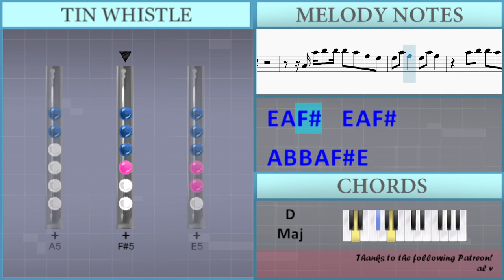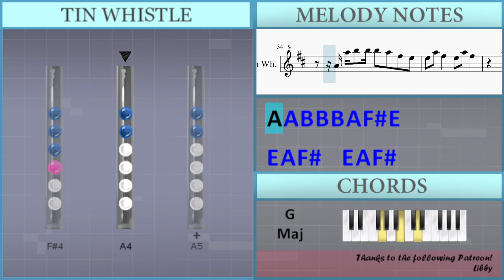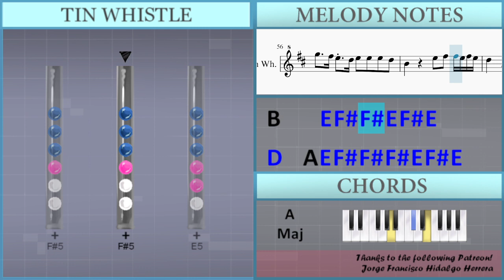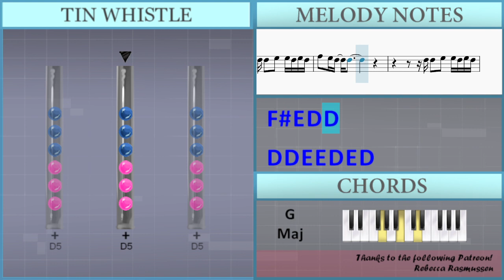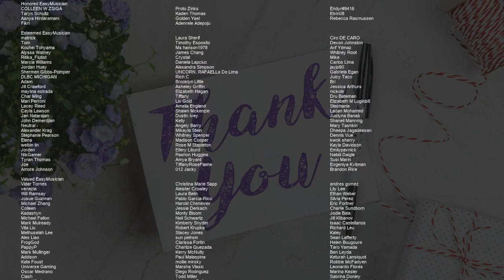How to play To Die For by Sam Smith on Tin Whistle (Tutorial)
Comment and let us know how the videos have helped you. It keeps us going! :)The easiest way to learn how to play To Die For by Sam Smith on the tin whistle. It's a tin whistle tutorial for To Die For by Sam Smith.

EasyTinWhistleLesson teaches you to play the your favorite instrument, through easy and simple animation so that you too can learn how to play To Die For by Sam Smith on the tin whistle easily. A tin whistle tutorial with visual animation graphic.

Lettered notation:
D5 B4 D5 B4 D5 B4 D5 B4
D5 A4 D5 A4 D5 A4 D5 Gb5 E5
D5 B4 D5 B4 D5 B4 D5 Db5
A5 B5 A5   E5 Gb5
Gb5 E5
D5           Gb5 E5
D5
Gb5 E5
D5           Gb5 E5
D5
A4 A5 B5 B5 B5 A5 Gb5 E5
E5 A5 Gb5   E5 A5 Gb5
A5 B5 B5 A5 Gb5 E5
D5   Gb5 Gb5 E5 Gb5 Gb5 E5 Gb5 E5
D5   A4 E5 Gb5 Gb5 E5 Gb5 Gb5 E5
D5   A4 E5 Gb5 Gb5 E5 E5 E5
G5   Gb5 E5 D5 E5 E5 E5 D5
B4     E5 Gb5 Gb5 E5 Gb5 E5
D5   A4 E5 Gb5 Gb5 Gb5 E5 Gb5 E5
D5   A4 Gb5 Gb5 Gb5 E5 E5 E5
B4     D5 D5 E5 E5 D5 E5 D5
Gb5 E5 D5 D5
Gb5 E5
D5           Gb5 E5
D5
D5 D6   Db6 B5 A5 A5 A5
Gb5 E5 D5         Gb5 E5
D5   A4 A4 Gb4   Gb5 E5
D5   A4 A4 Gb4
D5 D5 E5 E5 D5 E5 D5
Gb5 E5 D5 D5         Db5 B4
Gb5 Gb5 E5 Gb5 Gb5 E5 Gb5 E5
D5   A4 Gb5 E5 Gb5 E5 Gb5 E5 D5
E5 D5   E5 Gb5 Gb5 E5 E5 E5
Gb5 E5 D5 B4 A4
B4 A4           D6 Db6
B5 A5 Gb5 E5 D5
D5